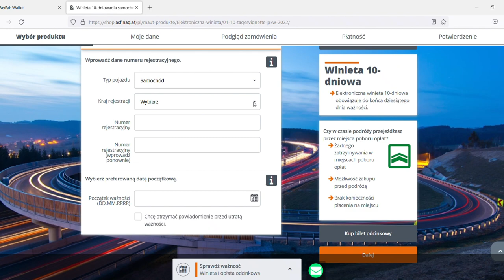Widokowa trasa do Chorwacji przez Niemcy i Austrię - e-winiety, opłaty odcinkowe, tunele, problemy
Przedstawiamy drogę do Chorwacji, którą najczęściej wybieramy. Startujemy w Polsce północnej, następnie jedziemy przez Berlin, Monachium, Salzburg, Villach, Lublana, a kończymy ...gdzieś w Chorwacji.
Żeby ominąć drogie i zakorkowane autostrady w Słowenii w Villach odbijamy na Udine i do Chorwacji jedziemy przez Włochy, a kończymy gdzieś na Istrii.
Droga jest bardzo urokliwa. Zachwyca Bawaria, Alpy i na końcu słoneczna Słowenia i Chorwacja.